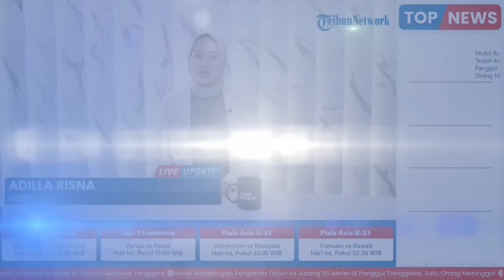Tinggal di Kontrakan Sendiri, Wanita Muda Jadi Korban Perampokan dan Penganiayaan di Gresik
Laporan wartawan Tribun Jatim - Willy Abraham

TRIBUN-VIDEO.COM- Korban perampokan disertai penganiayaan di Jalan Taman Ruby No. 14, Perum Pondok Permata Suci (PPS), Kecamatan Manyar, Gresik bernama Azizatus Sholihah, 24 tahun, asal Desa Kujung, Kecamatan Widang, Kabupaten Tuban.

Saat kejadian tersebut perempuan berusia 24 tahun itu tinggal sendiri.

Adapun rekan perempuannya yang tinggal bersama, saat kejadian sedang mudik. (*)